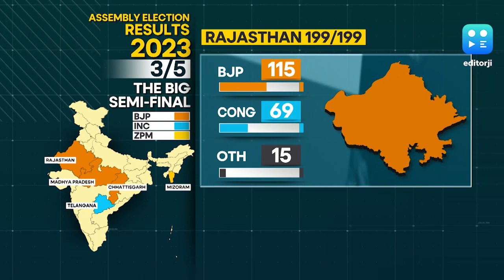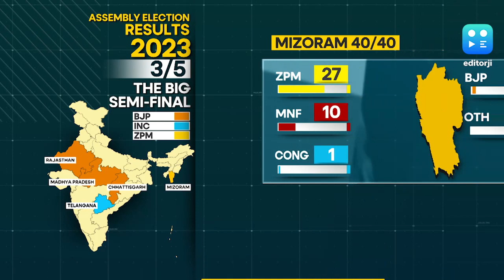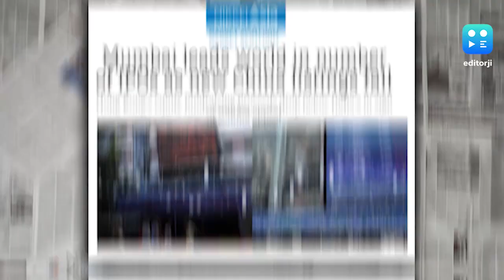The India Story | FBI Chief In India | Modi Magic & I.N.D.I.A Bloc | Vikram Chandra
FBI director Christopher Wray will visit India next week at a time when the US government is investigating an alleged plot to assassinate Sikh radical Gurpatwant Singh Pannun on American soil. India too has formed a high-level committee to probe the allegations.

Watch Vikram Chandra speak to former Attorney General of India, Mukul Rohatgi on the issue.

Former politician and author Sharmishtha Mukherjee talks about her soon-to-be-released book, Pranab: My Father, a memoir on the former President of India and veteran Congress leader Pranab Mukherjee and the controversies surrounding the book ahead of its release.